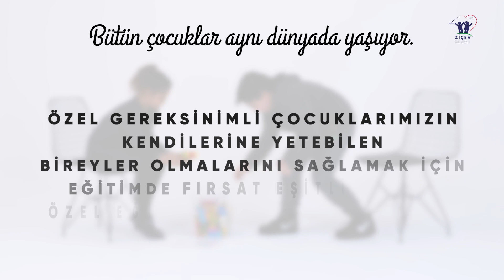Farklılıklar Arkadaş Olmaya Engel Midir?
Özel gereksinimli çocuklarla, tipik gelişim gösteren çocuklar birlikte aldıkları eğitimler
sayesinde sosyal hayata kolaylıkla adapte olup, toplumsal bütünleşmeye katkı sağlarlar.

Sizlerde hayatımızın renkleri olan çocuklarımızın eğitimlerine üzerinden bağış yaparak destek olabilirsiniz.

Yaratıcı Fikir / Konsept : 7 Film Productions
Prodüksiyon Şirketi: 7 Film Productions